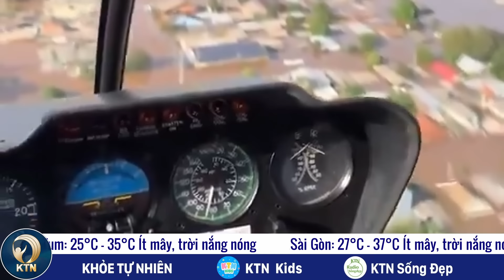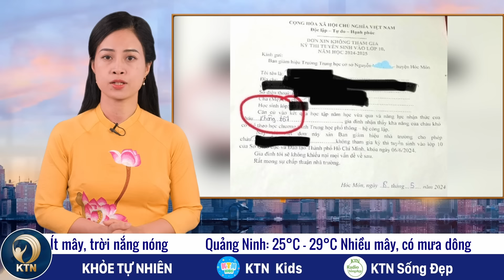TỐI 11/5: Dùng thuật "xem tướng, đoán số" lừa 268 tỷ đồng; Israel “Xé hiến chương” giữa LHQ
- ISRAEL CÔNG KHAI “XÉ HIẾN CHƯƠNG” GIỮA HỘI ĐỒNG LHQ
- CẬU ÚT NHÀ TRUMP SẼ KHÔNG LÀM ĐẠI DIỆN FLORIA CỦA ĐẢNG CỘNG HOÀ
- TÂY BAN NHA VỨT 400.000 TẤN CHANH VÌ… BÁN Ế
- BRAZIL NHẬP KHẨU GẠO DO LŨ LỤT LỊCH SỬ
- PHILIPPINES CHO PHÉP NGƯỜI LAO ĐỘNG LÀM VIỆC 4 NGÀY/TUẦN

- TRƯỜNG HỌC BỊ TỐ ÉP HỌC SINH KÉM BỎ THI LỚP 10
- DÙNG CHIÊU "XEM TƯỚNG, ĐOÁN SỐ", NGƯỜI PHỤ NỮ LỪA ĐẢO 268 TỶ ĐỒNG
- XÁC CÁ VOI HƠN 3 TẤN, DÀI HÀNG CHỤC MÉT DẠT VÀO BỜ BIỂN NGHỆ AN
- NHIỀU NGƯỜI TRẺ NHẬP VIỆN DO NHIỄM GIUN SÁN TỪ THÚ CƯNG